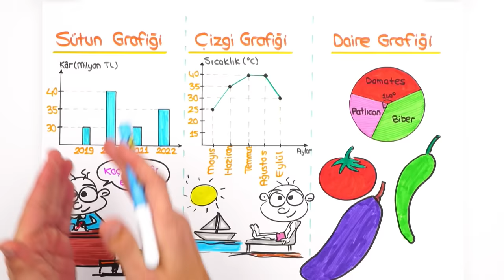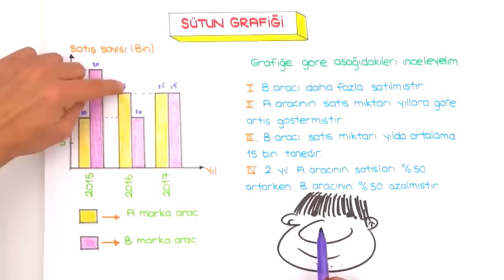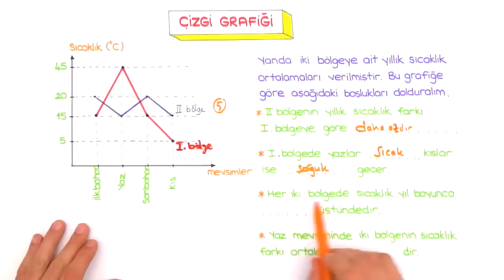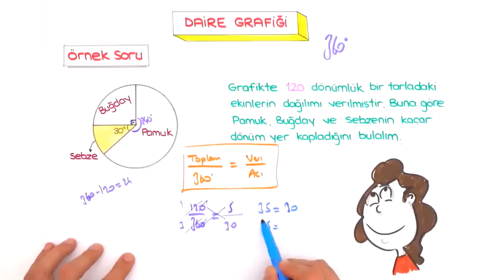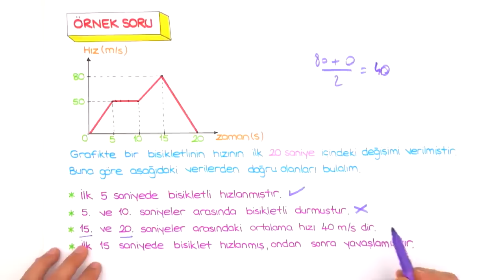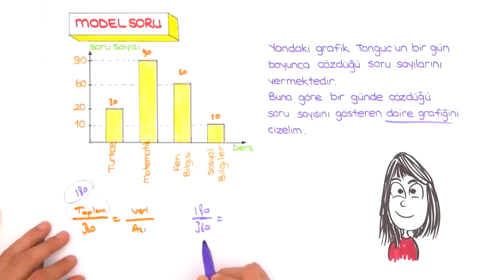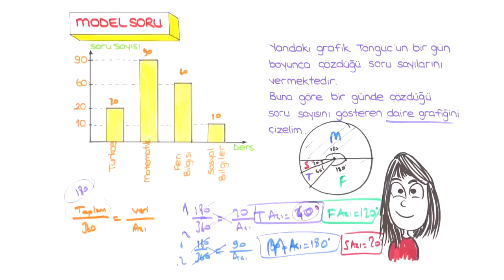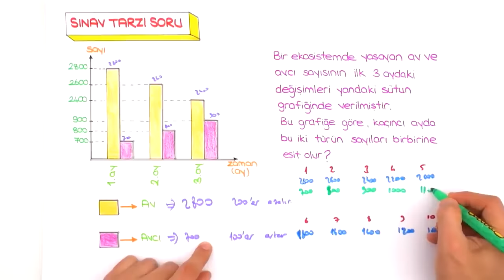Veri Analizi / Basit Konu Anlatımı 📘 8.Sınıf Matematik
💥 LGS Dershanesiyle Denemelerde Başarını Artır!

2023LGS Kampı devam ediyor! Sene boyunca canlı yayınlar, yeni nesil soru çözümleri, challengelar, LGS Günlükleri ve motivasyon videoları ile seninleyiz! Bugün Matematik dersinin "Veri Analizi" konusunu öğreniyoruz. Hazırsan serüvenimiz başlasın! 🚀